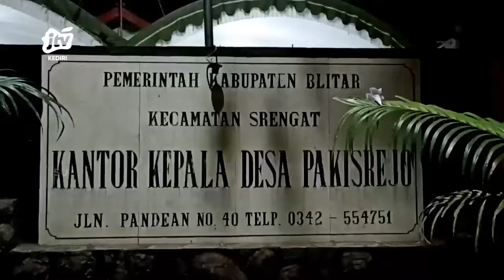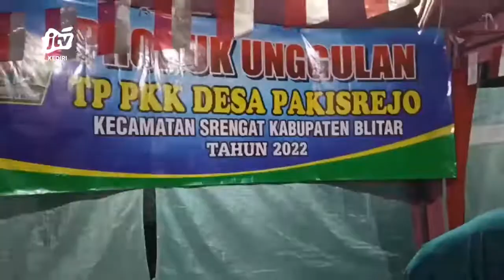BLITAR - Semarak Gebyar Perayaan HUT RI Ke-77 Desa Pakisrejo, Srengat KAB. Blitar 2022